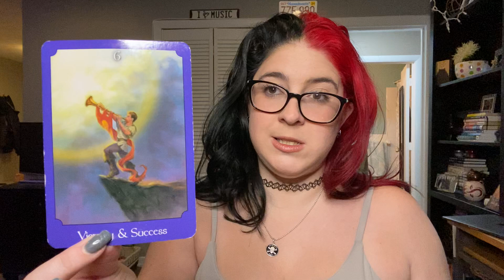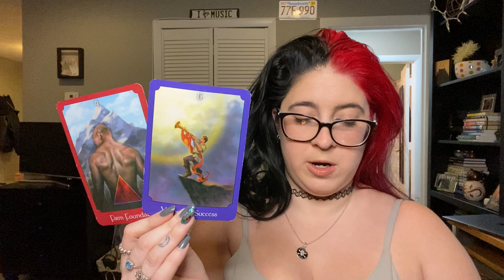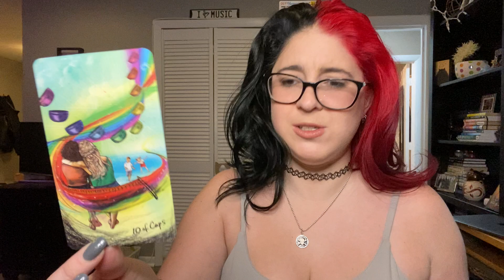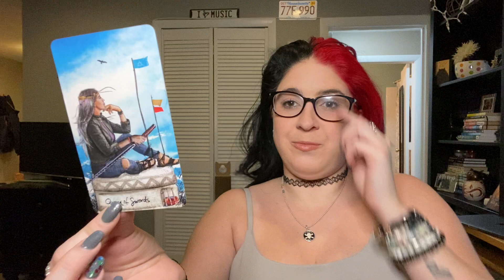SCORPIO - ENDING KARMIC CYCLES. ONLY ACCEPTING EMPEROR STATUS! 💌 | MID NOVEMBER 2020 Love Reading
General tarot/oracle love reading for the sign of Scorpio, Mid November 2020

For Soulmates, Twinflame & Other Soul Connections.

Note: All readings are general and will not resonate with everyone. Parts may resonate, take what fits and leave the rest. It also may not be your message at all. All energy in the reading can be reversed to be anyone you are dealing with, put yourself where you fit. I also do monthly zodiac readings if you prefer that.